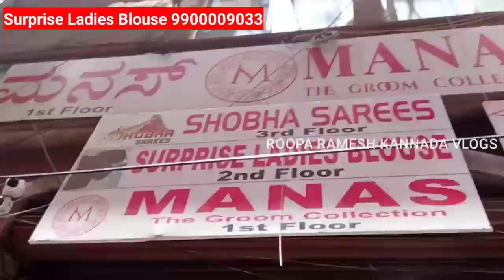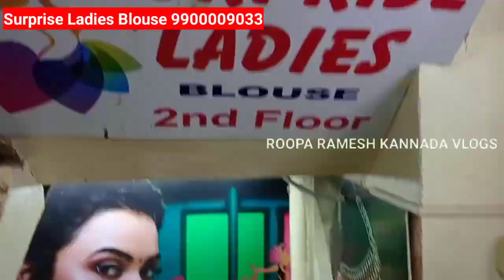Bangalore Chickpet Readymade blouses l Aari work & Maggam work l Chickpet Wholesale Blouse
Shop Address
Surprise Ladies Blouse
No 53 Jayanth Plaza
2nd floor
Opp line to Sudarshan Silks
Chickpet Main Road
Bangalore

For Shop Video Shoot / Promotions Contact
ROOPA RAMESH KANNADA VLOGS
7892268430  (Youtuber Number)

heavy work silk saree blouses
Daily wear blouses in Bangalore
Readymade blouses in Bangalore
Chickpet wholesale readymade blouses
Bangalore wholesale blouses